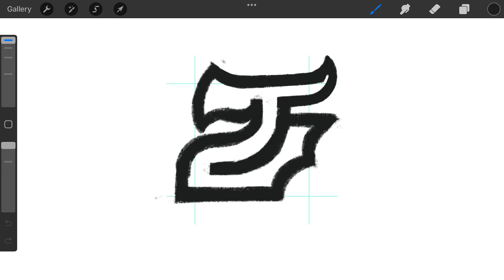Legendary Dragon logomark design process credit: @anhdodes - Anh Do - logo designer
Legendary Dragon logomark design process

Ideas and inspirations: dragon, drake, wyvern, creature, monster, animal, mythical, fantasy, legendary, etc.